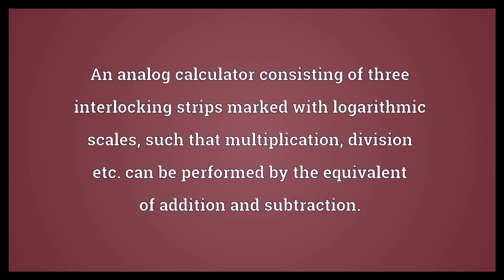Slide rule Meaning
Video shows what slide rule means. An analog calculator consisting of three interlocking strips marked with logarithmic scales, such that multiplication, division etc. can be performed by the equivalent of addition and subtraction.. slide rule synonyms: slipstick.  Slide rule Meaning. How to pronounce, definition audio dictionary. How to say slide rule. Powered by MaryTTS, Wiktionary